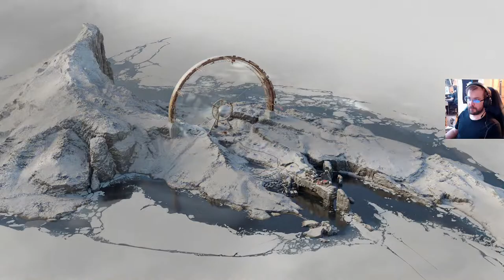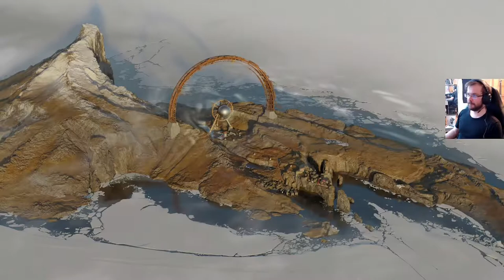Deathloop osa 9: Perhe on pahin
Colt selvittelee Frankin rakettioperaatioita ja käy dialogia Juliannan kanssa.